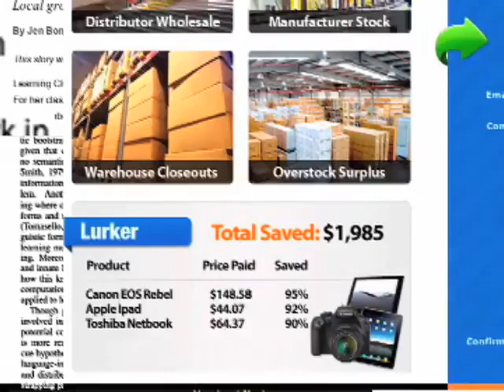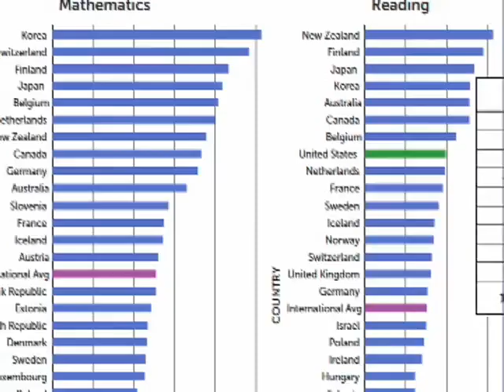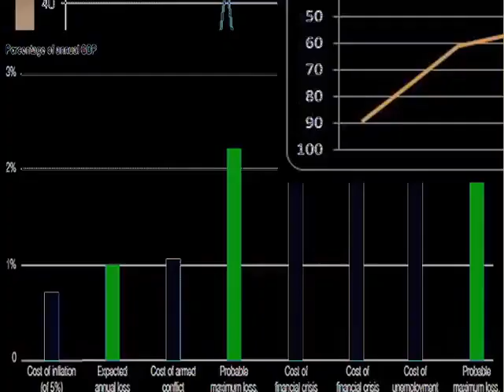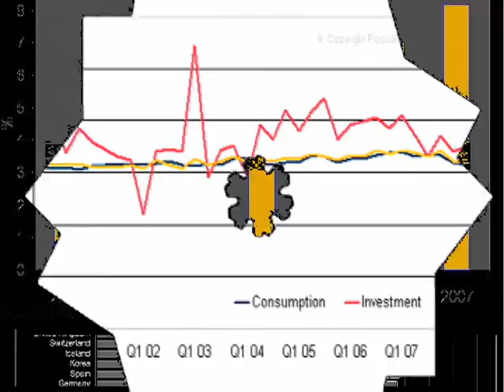OctO '12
Made the MachineS3hxz loop outta JB over on OhmStudio, where once i had a brush with Fame via a fellow Beta user who peeped mah beetwreckages using an avatar named "Skrillix". The site didn't have the r/l multiuser space i had hoped for because latency scares folks or someshitm idk. All the charts were collected between the end of 2011 and October 2012.